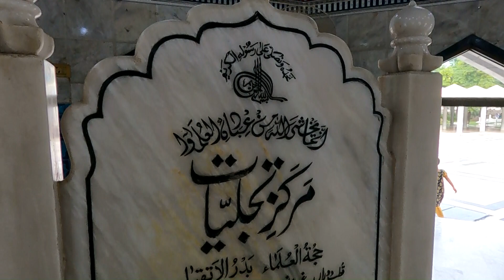Mian Muhammad Bakhsh Ka Mazar - Mehmood Vlog